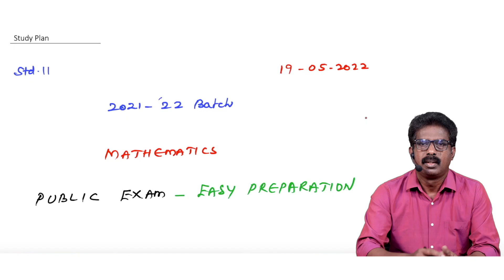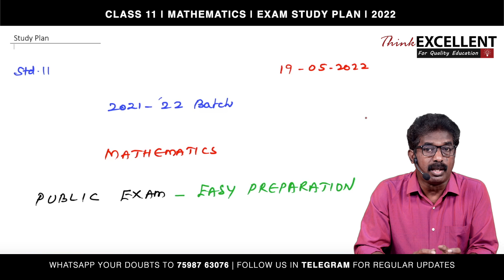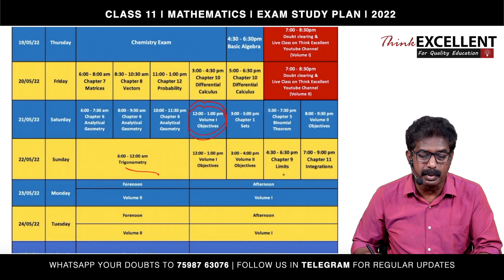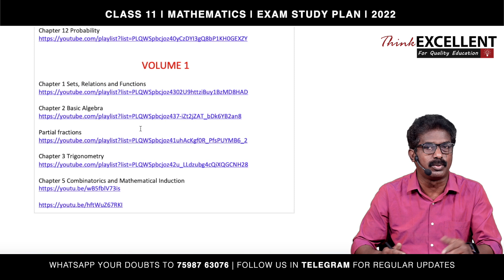Class 11 | Mathematics | STUDY PLAN | 2022 | JACOB SELVARAJ | TN | Think Excellent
Std 11 Mathematics Video Links

 - VOLUME 2

VOLUME 1